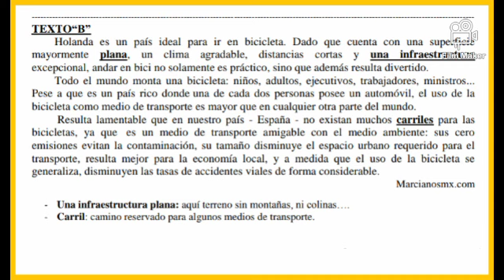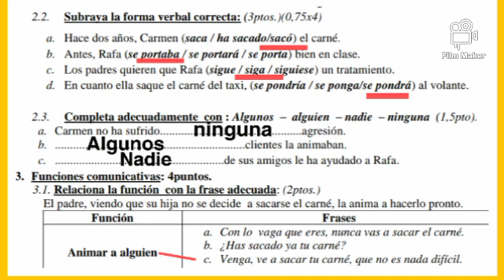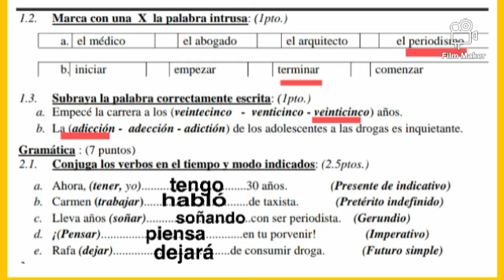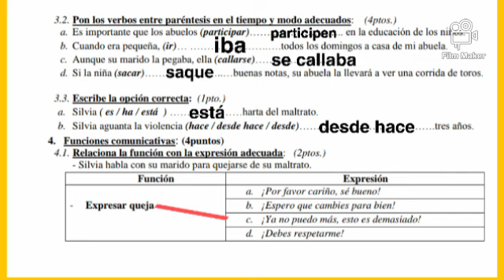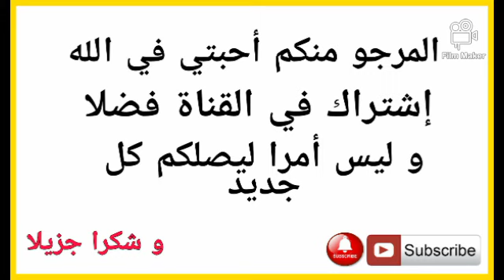تعلم اللغة الإسبانية ، من أحسن نماذج إمتحانات البكالوريا_#aprender#español#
تعلم اللغة الإسبانية ، تعلم الإسبانية بدون معلم بالتعلم الذاتي ، تعلم الإسبانية محادثة صوتية ، تعلم الإسبانية من الصفر للمبتدئين والمحترفين ، تعلم الإسبانية في وقت قياسي بضعة أيام ، تعلم اللغة الإسبانية من اليوتيوب و والأفلام والمسلسلات بالإسبانية ، استعمال الكلمات الدلالية في اللغة الإسبانية ،

نصائح للمقبلين على الامتحانات
نصائح للمقبلين على الامتحانات النهائية
نصائح للمقبلين على الامتحان الجهوي
نصائح للمقبلين على الامتحان
نصائح للمقبلين على الامتحان الوطني
نصائح للطلبة المقبلين على الإمتحانات
نصائح للتلاميذ المقبلين على الامتحانات
نصائح للطلبة المقبلين على الامتحانات
نصائح للمقبلين على امتحان شهادة التعليم المتوسط
نصائح للمقبلين على امتحان شهادة التعليم الابتدائي
نصائح للمقبلين على امتحان شهادة البكالوريا
نصائح للمقبلين على امتحان رخصة السياقة
نصائح للمقبلين على امتحان البكالوريا
نماذج امتحانات البكالوريا 2019
نماذج امتحانات البكالوريا اداب مع التصحيح
نماذج امتحانات البكالوريا مع التصحيح
نماذج امتحانات البكالوريا مع التصحيح شعبة الاداب
نماذج امتحانات البكالوريا للتعليم العتيق
نماذج امتحانات البكالوريا لغات اجنبية
نماذج الامتحانات البكالوريا للاحرار
نماذج امتحانات الباكالوريا للتعليم الاصيل
نماذج امتحانات البكالوريا شعبة لغات اجنبية
نماذج إمتحانات البكالوريا علوم إنسانية
نماذج امتحانات البكالوريا علوم شرعية
نماذج امتحانات الباكالوريا علوم انسانية
نماذج امتحانات الباكالوريا علوم انسانية مع التصحيح
نماذج امتحانات الباكالوريا شعبة الاداب
نموذج امتحان ديانة بكالوريا 2020
نموذج امتحان ديانة بكالوريا
نموذج امتحان ديانة بكالوريا 2018
نماذج امتحانات بكالوريا حرة
نماذج امتحانات الباكالوريا حرة اداب
نموذج امتحان بكالوريا حرة
نماذج امتحانات الباكالوريا الحرة بالمغرب
نماذج امتحانات البكالوريا احرار علوم انسانية
نماذج امتحانات البكالوريا 2020
نماذج امتحانات البكالوريا 2018
نماذج امتحانات البكالوريا 2018 المغرب
نماذج امتحانات بكالوريا 2020